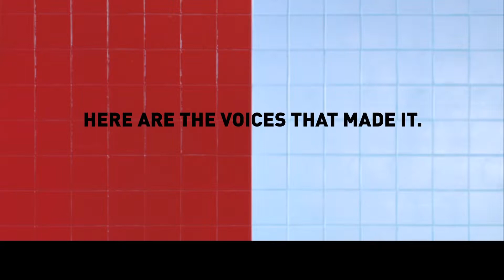Hapee Toothpaste Dub Nation TVC with Maine Mendoza and Alden Richards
Hapee Toothpaste Dub Nation TVC featuring Maine Mendoza and Alden Richards 2015

This is not a single advertisement but a compilation of all materials used in the campaign